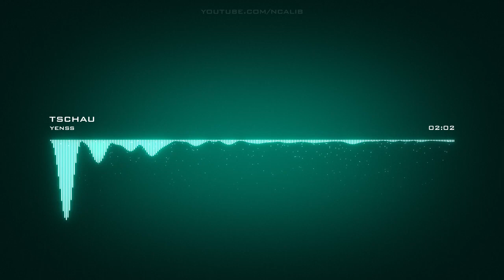𝙏𝙨𝙘𝙝𝙖𝙪 𝙔𝙚𝙣𝙨𝙨 𝘾𝙧𝙚𝙖𝙩𝙞𝙫𝙚 𝘾𝙤𝙢𝙢𝙤𝙣𝙨 𝘼𝙩𝙩𝙧𝙞𝙗𝙪𝙩𝙞𝙤𝙣 𝙇𝙞𝙘𝙚𝙣𝙨𝙚 (𝙍𝙚𝙪𝙨𝙚 𝘼𝙡𝙡𝙤𝙬𝙚𝙙)